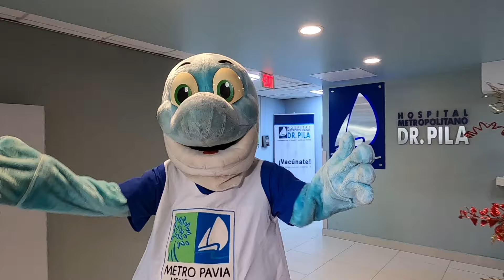Hospital Metropolitano Dr. Pila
Nuestro hospital cuenta con tecnología de avanzada y con un excelente equipo de urología, siendo reconocido como parte de una de las unidades de excelencia en Puerto Rico. También somos reconocidos en todo Puerto Rico como uno de los mejores centros de Terapia Física de la región. Poseemos la certificación en Turismo Médico luego de un proceso de capacitación e inspección de instalaciones.